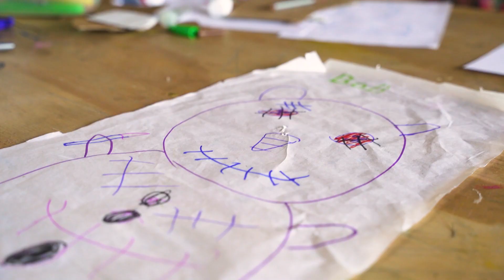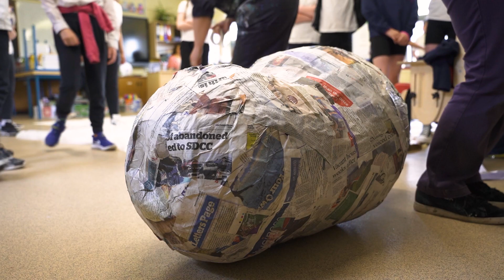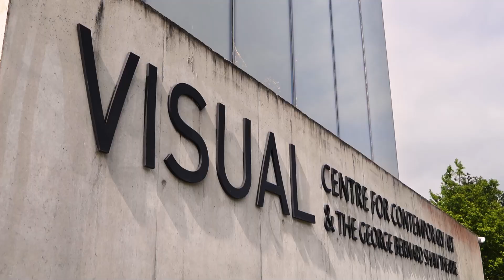Carnival of Collective - Carlow Arts Festival